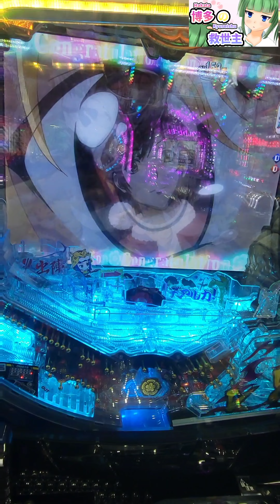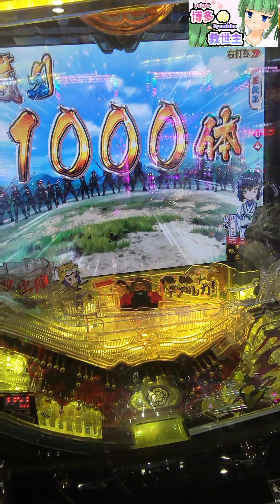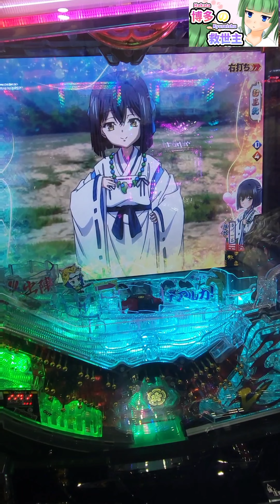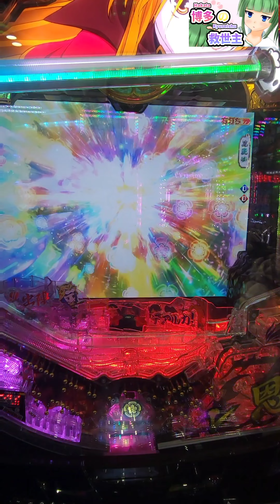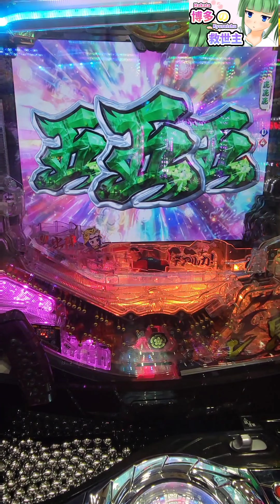【P織田信奈の野望～全国版～】パチンコ#西陣#織田信奈の野望